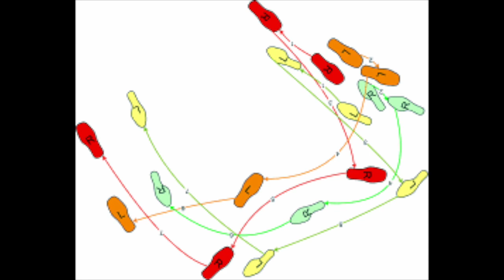1 Walzer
von Daniell Berding